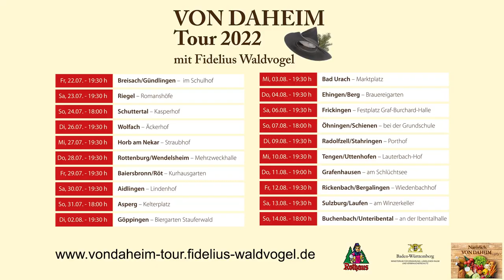VonDaheim Tour 2022 Fidelius Waldvogel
Bereits im sechsten Jahr geht Fidelius Waldvogel – alias Martin Wangler - für vier Wochen auf sommerliche Tour durch Baden-Württemberg. Er fährt mit seinem Traktor Marke Eicher, Modell Königstiger , Baujahr 1968 und einem zur Wanderbühne ausgebauten Forstarbeiterwagen mit dem klangvollen Namen „Stubewägeli“ durchs Land. An ausgewählten Orten gibt es Gastspiele – mit Vorliebe unter freiem Himmel.  Die VON DAHEIM Tour hat mittlerweile Kultstatus. Sie wird in Zusammenarbeit und mit Unterstützung des Ministeriums für Ernährung, ländlichen Raum und Verbraucherschutz durchgeführt. Das Ministerium zeichnet auch für die Regionalkampagne Natürlich.Von Daheim verantwortlich, deren Regionalbotschafter Martin Wangler - alias Fidelius Waldvogel – seit 2021  ist.
Er fährt mit seinem Traktor Marke Eicher, Modell Königstiger , Baujahr 1968 und einem zur Wanderbühne ausgebauten Forstarbeiterwagen mit dem klangvollen Namen „Stubewägeli“ durchs Land. An ausgewählten Orten gibt es Gastspiele – mit Vorliebe unter freiem Himmel.  Die VON DAHEIM Tour hat mittlerweile Kultstatus. Sie wird in Zusammenarbeit und mit Unterstützung des Ministeriums für Ernährung, ländlichen Raum und Verbraucherschutz durchgeführt. Das Ministerium zeichnet auch für die Regionalkampagne Natürlich.Von Daheim verantwortlich, deren Regionalbotschafter Martin Wangler - alias Fidelius Waldvogel – seit 2021  ist.